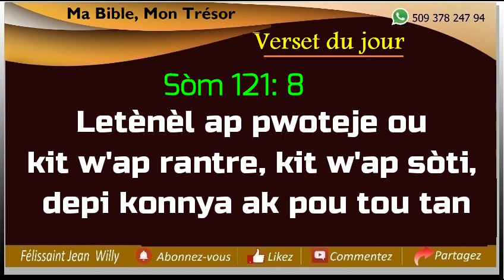VERSET du 28 Mars 2024